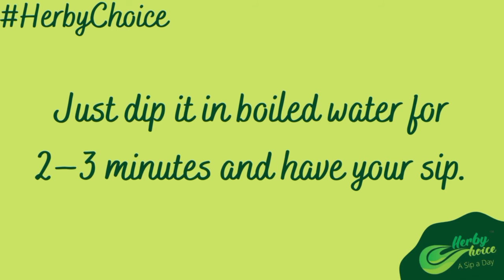Osho's Awareness || Book Summary 10 || நான் யார்? || What happens if a mentally ill gains awareness?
This is the 10th part of Osho's Awareness Book Summary. It explains about Who am I? and the effect of awareness in mentally ill people.